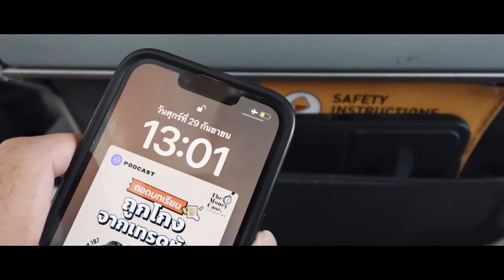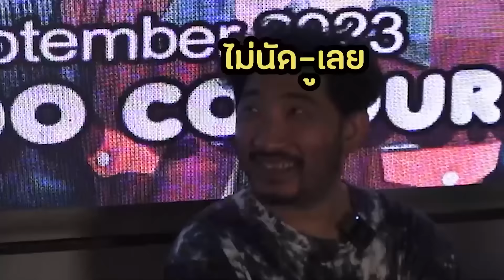ทัวร์คอนเสิร์ตแบบมืออาชีพ พร้อมโชว์ทั่วโลกกกก | Vlog แรกพบ EP.36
เทปนี้เรามาดูกันว่า การเป็นวงดนตรีกับชีวิตการทัวร์ของแทททูดุเดือดขนาดไหน !!!
มีการวางแผนยังไง ทำงานกันแบบไหน ใช้อุปกรณ์อะไร และมีความเป็นมืออาชีพอย่างไรบ้าง เจาะลึกแบบละเอียดยิบกันเลยค้าบบบ ฮ่าๆ

IG : @tattoocolourband / @tonktc / @Jump_tc / @Ruzzytc / @Dim_tattoocolour